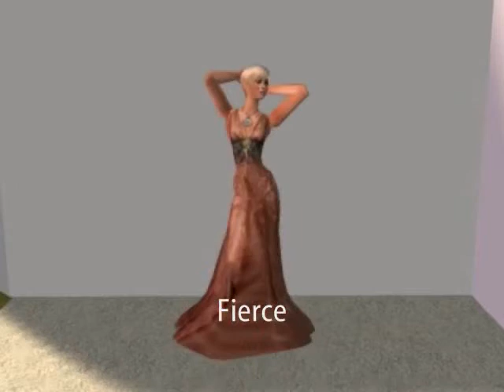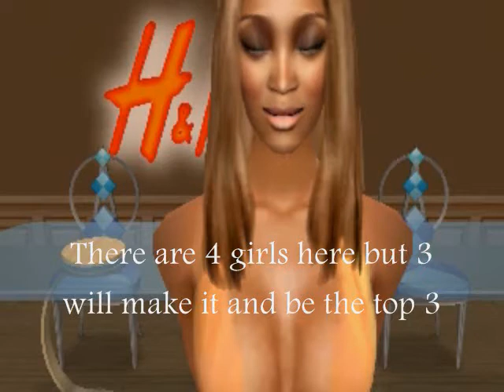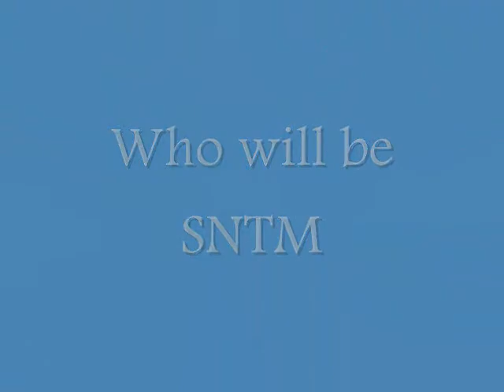Sims Next Top Model Cycle 3 ep 7 watch HQ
Last week the girls did a pose with chair photoshoot  and landed  blare and brittany in bottom 2 but blare stayed  and this weeks photoshoot is dancing